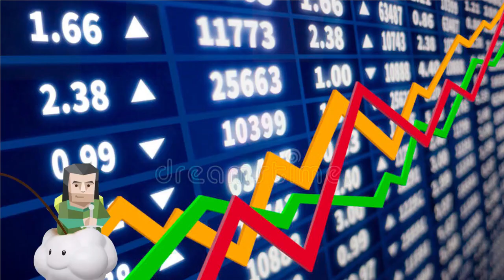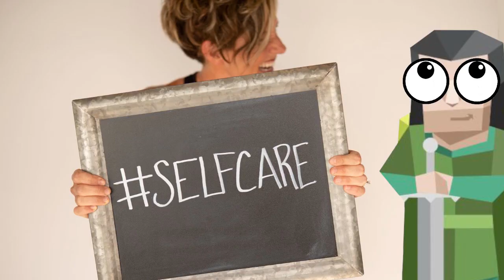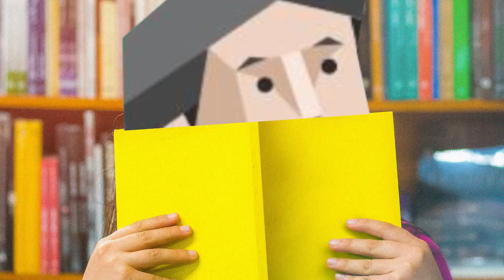Roasting The ENFJ In A Wholsome Way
For Early Access To New Videos! The ENFJ is one of the MBTI 16 personalities. The ENFJ is also known as the Protagonist personality type. Watch this video to learn about some personality traits of the ENFJ

--Time stamps
0:00 Intro
0:15 They're People People
0:53 Bosses Who Care
1:44 They're Selfless
2:39 They're Logically Shy
3:17 End
--Play Lists

*Drawing Tablet
Camera I rarely use, lol
*So my current huion drawing tablet has been discontinued :(. This tablet is the closest thing huion makes to it.